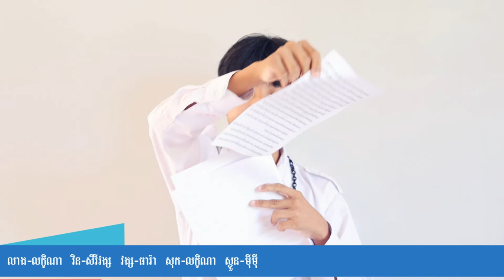គ្នាច្រើនអន្សមខ្លោច គ្នាដូចស្រមោចអន្សមឆៅ | យក្ស-វីរៈ